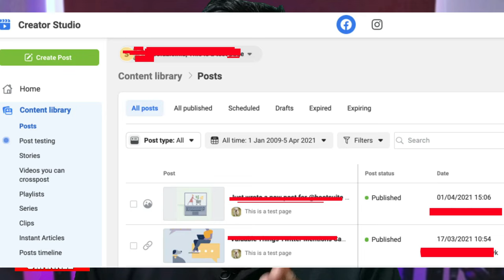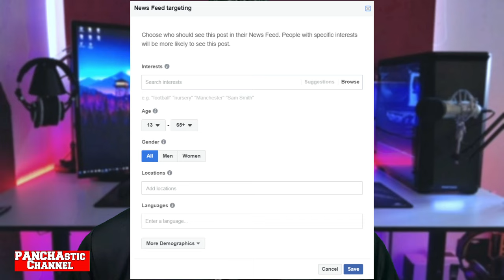FACEBOOK HACKS: PAANO MAG BOOST NG LIBRE AT WALANG BAYAD | VLOG NO. 070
In this video, I will teach you on how to select or control your target audience and increase your post reach and engagement for free without using any paid ad campign or boost.

FACEBOOK REELS UPDATE: HOW TO APPLY FOR REELS PLAY BONUS PROGRAM WITHOUT ANY INVITATION | VLOG NO. 072

PAANO MAG ENABLE NG FACEBOOK STARS | HOW TO ENABLE FACEBOOK STARS AND EARN DOLLARS | VLOG NO. 071

HOW TO CREATE A FACEBOOK PAGE AND EARN MONEY? | PAANO GUMAWA NG FACEBOOK PAGE AT KUMITA? | VLOG #068

HOW TO MAKE FACEBOOK REELS AND EARN MONEY? | PAANO GUMAWA NG FACEBOOK REELS AT KUMITA | VLOG NO. 073

HOW TO UPLOAD PROFILE PICTURE AND COVER PHOTO ON FACEBOOK PAGE | PAANO MAG UPLOAD | VLOG NO. 074